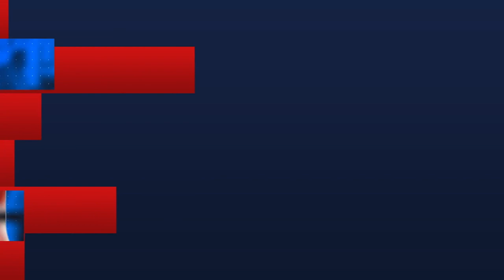Congreso Queretano tendrá nueva distribución || Alfredo Flores